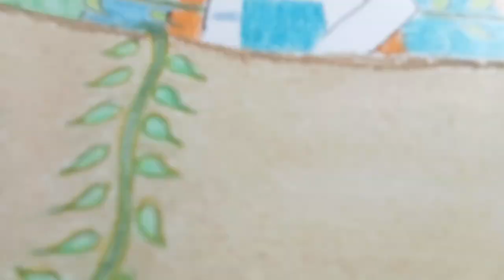Princess Catherine Alfaro from Cagsiay I National High School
Mauban NDRM 2022 Poster Making Contest - Category 1